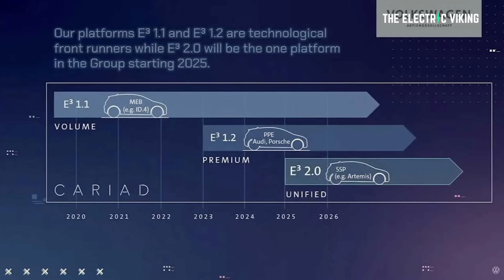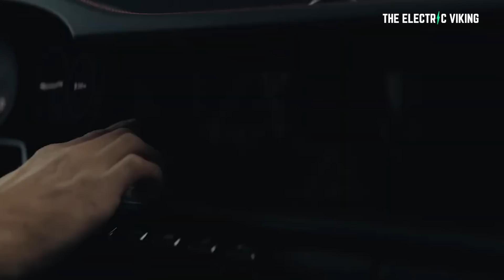VW group has ZERO chance of catching Tesla (or BYD) EVER